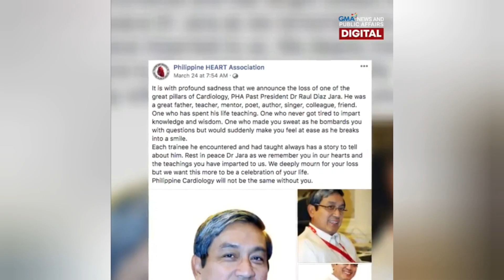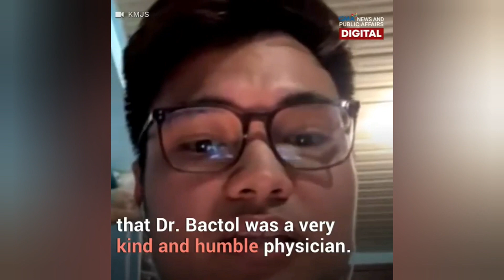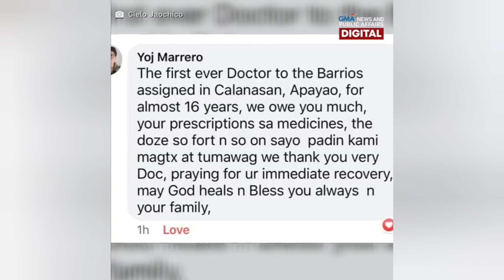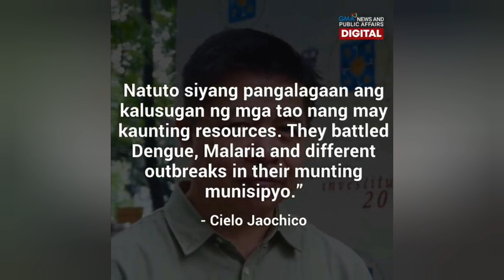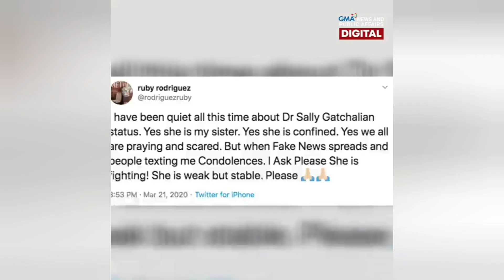TRIBUTE TO OUR FALLEN HEROES 👨‍⚕️👩‍⚕️🇵🇭❤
MAY OUR HEROES REST IN PEACE.